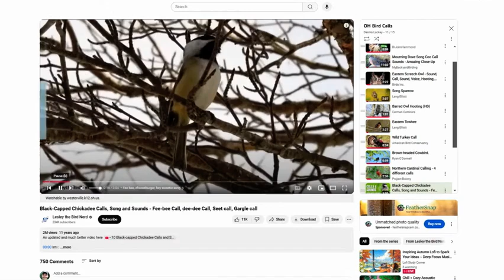Chickadee Song Clip